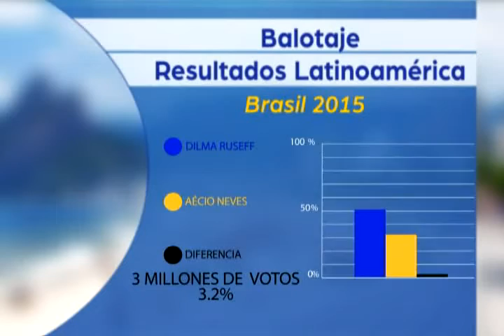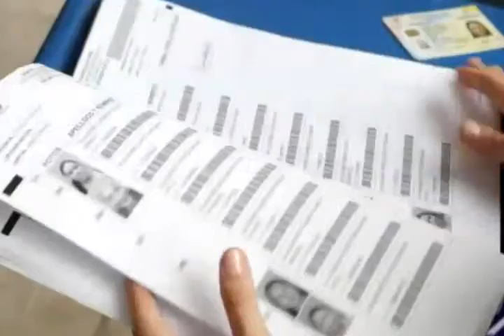HISTÓRICO DE LOS BALOTAJES